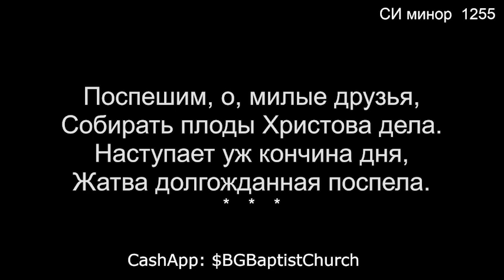34 Нива вся белешенька стоит (Общее пение) - 09/10/2023